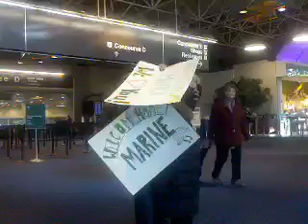A Marine meets his family in the airport.